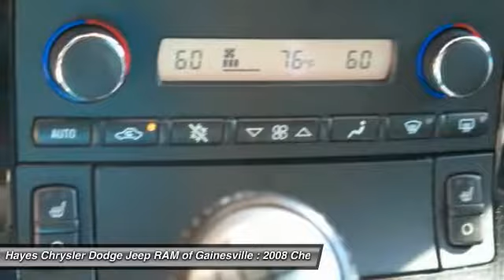2008 Chevrolet Corvette Gainesville GA A13155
2008 Chevrolet Corvette Z06

Dishes out solid stopping control. These Braking eat red lights for breakfast. brbrYou won't find a nicer 2008 Chevrolet Corvette than this blistering stud we have right here.